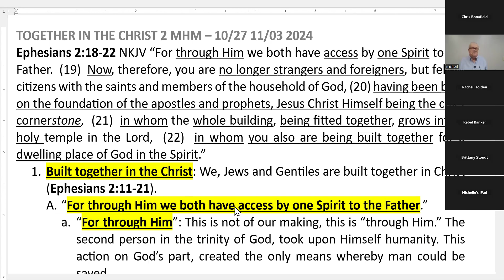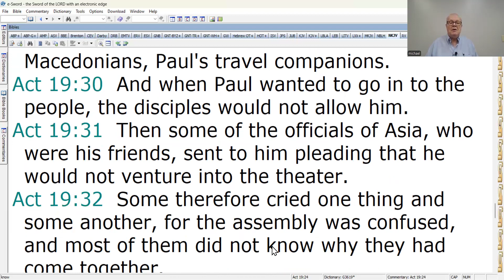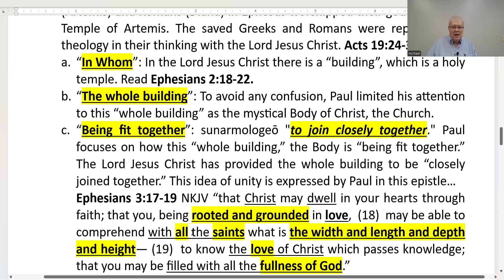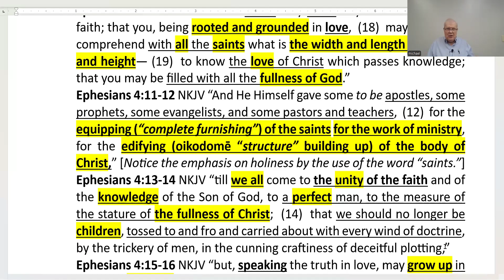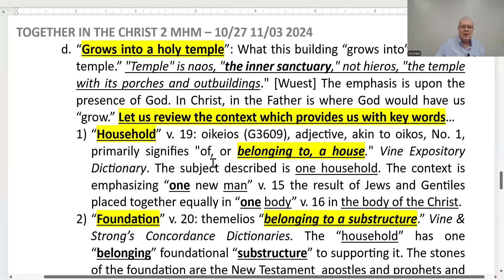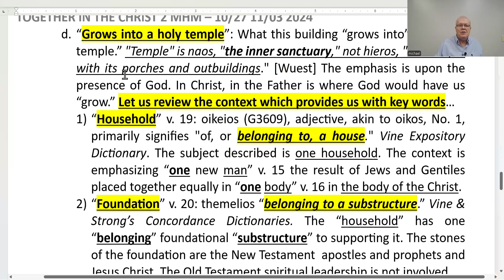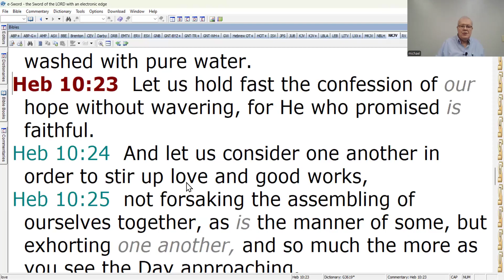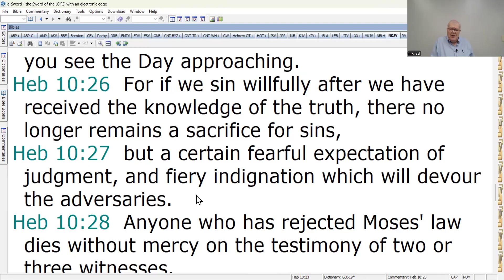11-3-24 Together in the Christ2